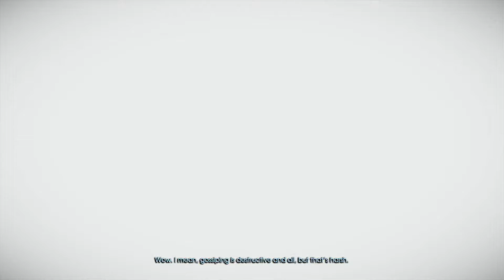Murdered: Soul Suspect | Ep. #08 | Train. Die. Repeat.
Murdered: Soul Suspect is a supernatural detective thriller which challenges players to solve possibly the hardest case of all… their own murder. When Ronan O'Connor, a detective with a chequered past, gets caught up in a violent burglary, his life is brought to an untimely end by a brutal and relentless killer.

About TheBlankman:
Longtime failure of a YouTuber. Started out making unfunny Cat/Dog videos then joined the Minecraft boom of the early 2010s. Now he's a faux gamer trying to actually play games.